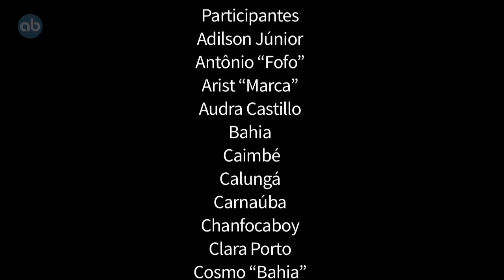Ferradura e Yoda - Movimento Novo 2013 - Boa Vista, Rr